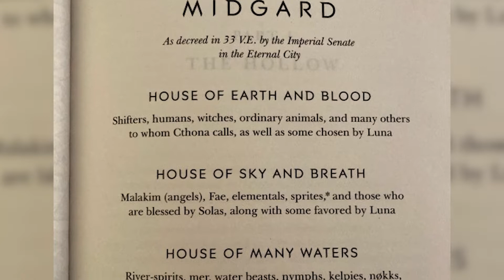🌙📕 Crescent City Buddy Read Chat! 📕🌙 | FULL SPOILERS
AMAZON WISH LIST